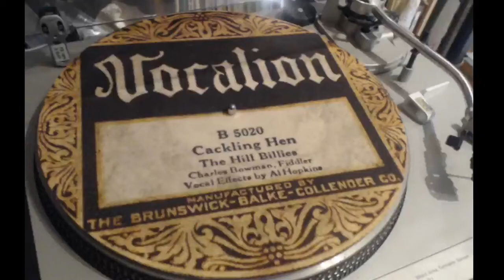Korn Kobblers - Why Does a Bee Like His Honey